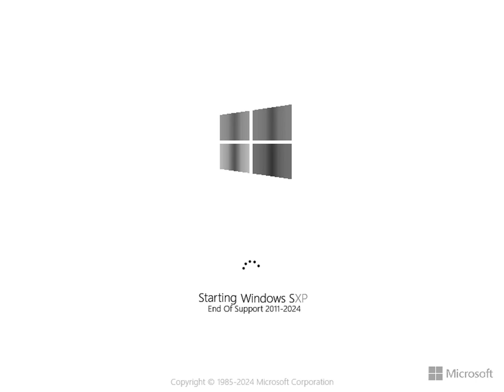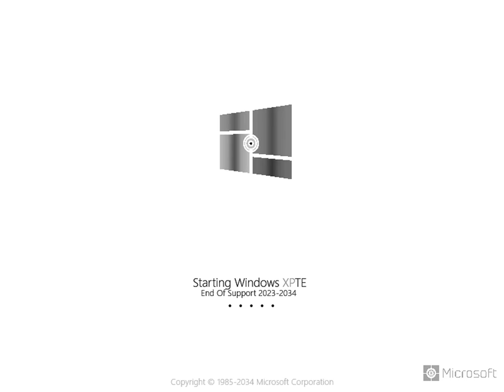Windows End of Support by Dylan Taylor